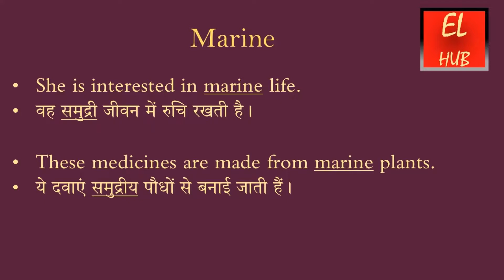Marine meaning in Hindi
Marine का हिंदी में मतलब.Marine Meaning in Hindi with examples